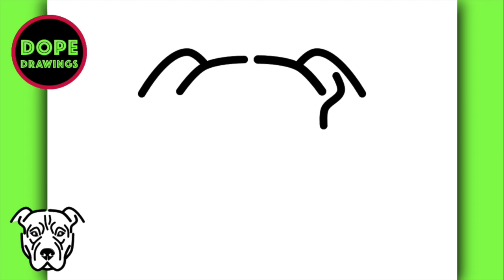How to Draw a Pitbull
Learn how to draw a Pitbull. This video is an easy art tutorial for beginners, which allows you to follow me step by step. It will teach art for viewers of all ages.